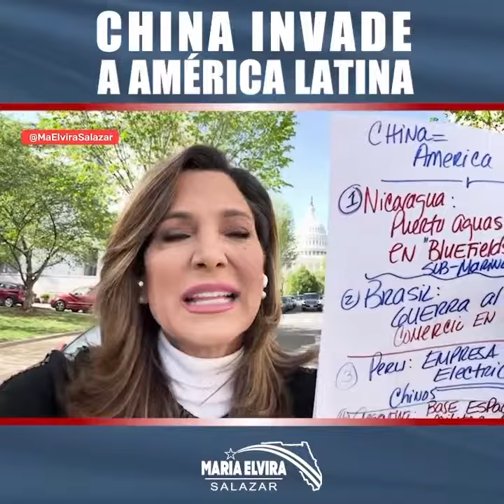La China Comunista se está metiendo en América Latina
La China Comunista se está metiendo en América Latina. Endeudan con sus proyectos mal hechos y envenenan con su ideología. ¡Nada bueno es hacer pactos con los chinos!